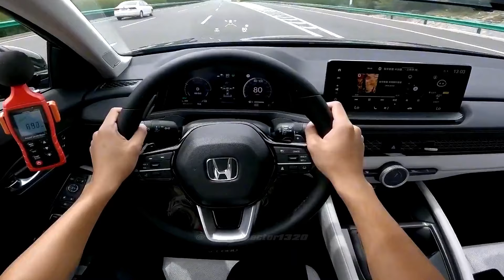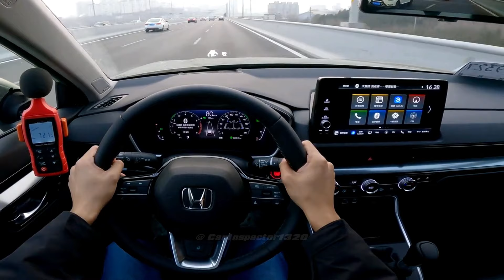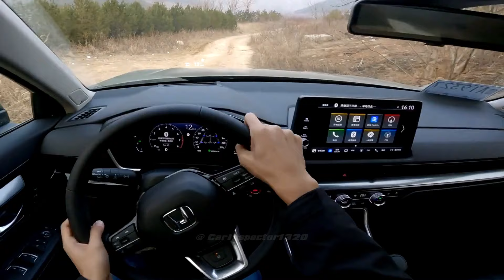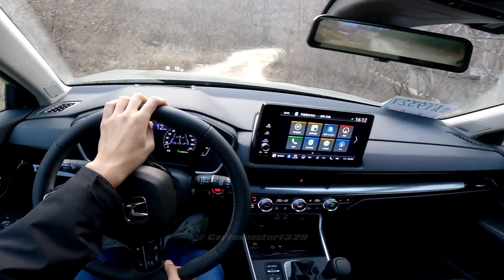DRIVING the NEW 2025 Honda Accord & CR-V!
Accord specs:

2.0l Inline 4 NA + Electric Motor
Torque - 182 Nm @ 4500 rpm. / 134.24 lb.-ft. @ 4500 rpm.
Electric motor power - 181 Hp @ 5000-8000 rpm.
System power - 204 Hp
Automatic E-CVT

Electric motor location - Integrated into the transmission
Battery technology - Lithium-ion (Li-Ion)
Battery location - Under the rear seats

The Internal combustion engine and electric motor drive the front wheels of the car with the ability to work in full electric or mixed mode.

Fuel consumption combined:
5.3 l/100 km
44.38 US mpg
53.3 UK mpg
18.87 km/l

CR-V specs:

1.5l Inline 4 turbocharged
Torque - 243 Nm @ 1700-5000 rpm. / 179.23 lb.-ft. @ 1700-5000 rpm.

Fuel consumption combined:
7.3 l/100 km
32.22 US mpg
38.7 UK mpg
13.7 km/l

00:00 - Preview
00:31 - Accord Tour
02:14 - Accord Test Drive
05:34 - CR-V Tour
06:32 - CR-V Test Drive